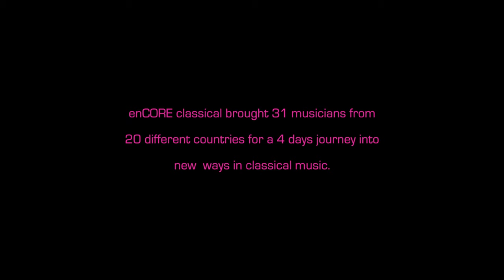enCORE Classical 2019 - Short Film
enCORE Classical Vol 1. was a classical music conference for youth, by youth.

It explored the new ways in which young people play, experience and relate to classical music around the world. It brought together over 30 young musicians from around the world to engage in an exciting classical music lab to share the future of this beloved art form